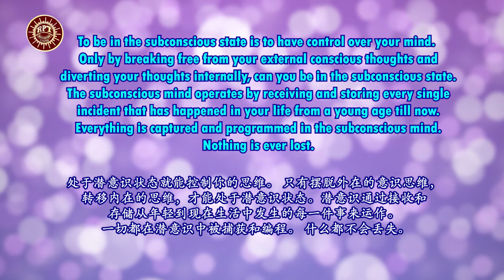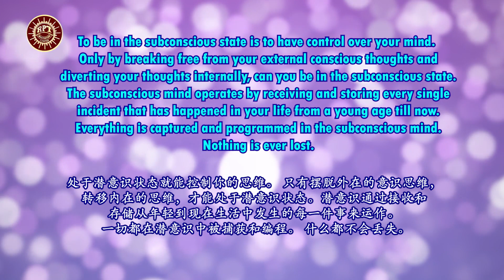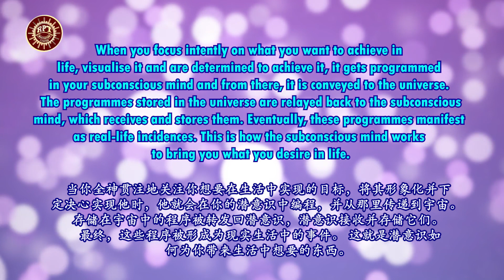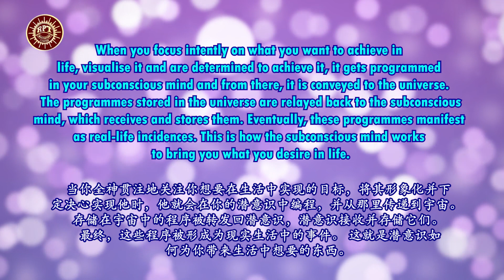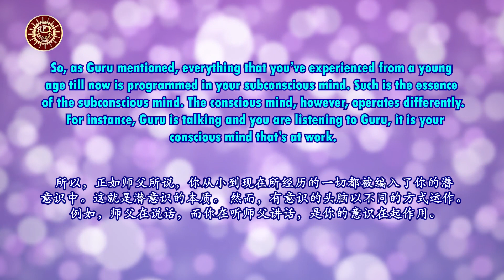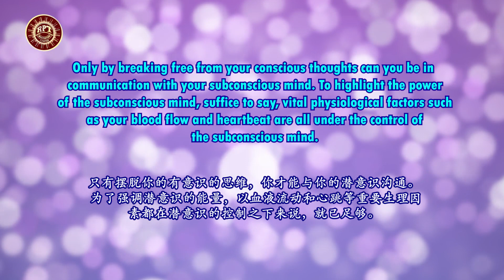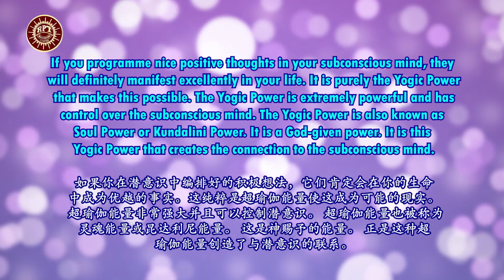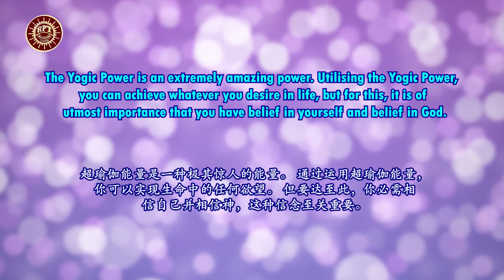RPT Dato' Sri Guruji's Words of Wisdom 09 02 2023